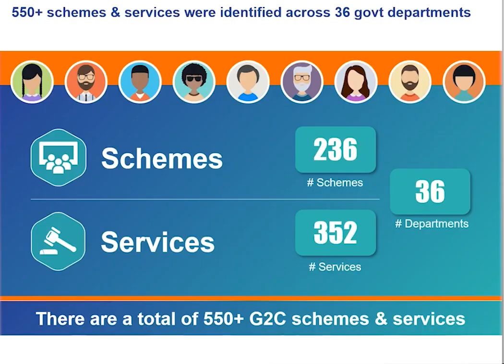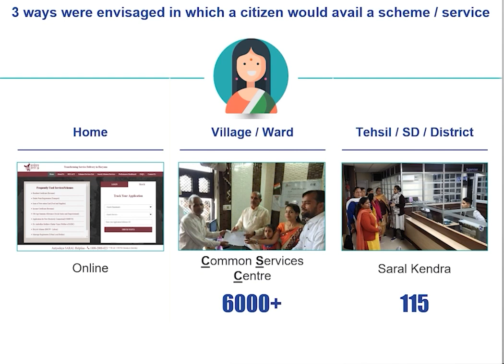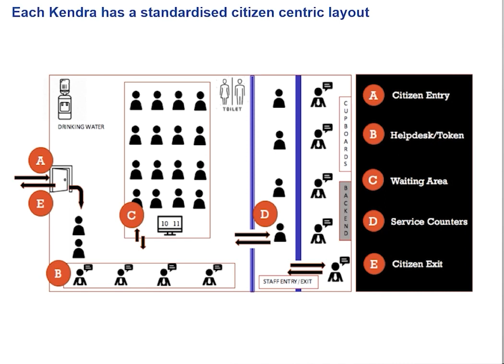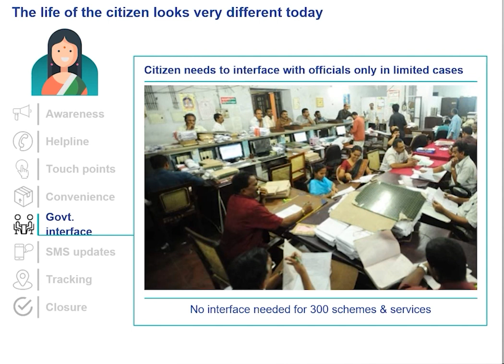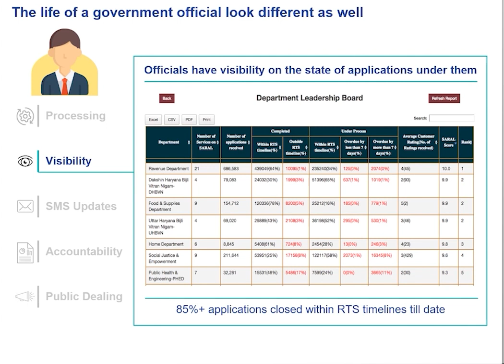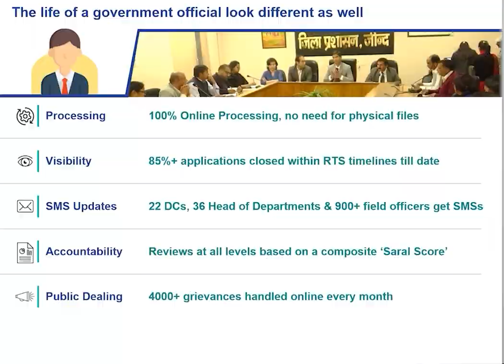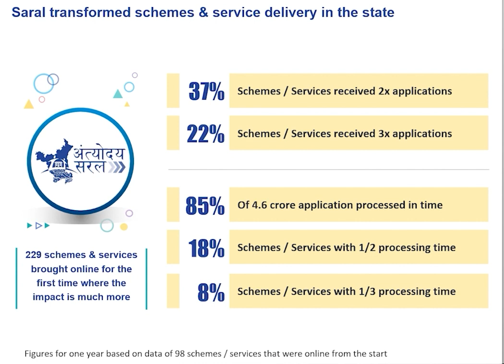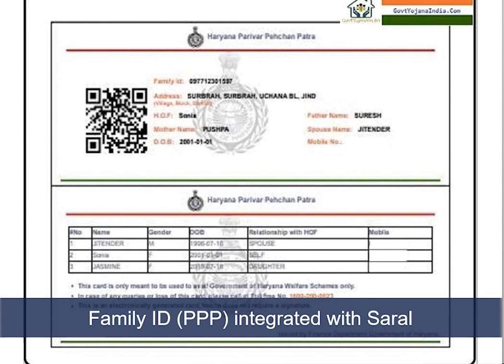Transforming Governance | Gaurav Goel | TEDxIIMBangalore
Mr. Gaurav Goel is the Founder & CEO of Samagra, a mission-driven governance consulting firm. Gaurav holds a dual degree in Computer Science & Engineering from IIT Delhi and an MBA from IIM Calcutta. After graduating from IIM Calcutta, he joined McKinsey & Co. as a Management Consultant where he worked across sectors and geographies, solving diverse corporate problem statements. While he was enjoying his stint at McKinsey, he knew that eventually, he wanted to work towards improving the lives of citizens by engaging with the governance process. In 2012, he set up Samagra so that he could translate his passion into reality and create impact at scale.
Today he will be speaking to us about precisely this- Transforming Governance. Gaurav Goel is the Founder & CEO of Samagra, a mission-driven governance consulting firm. Gaurav holds a dual degree in Computer Science & Engineering from IIT Delhi and an MBA from IIM Calcutta. After graduating from IIM Calcutta, he joined McKinsey & Co. as a Management Consultant where he worked across sectors and geographies, solving diverse corporate problem statements. While he was enjoying his stint at McKinsey, he knew that eventually, he wanted to work towards improving the lives of citizens by engaging with the governance process. In 2012, he set up Samagra so that he could translate his passion into reality and create impact at scale. This talk was given at a TEDx event using the TED conference format but independently organized by a local community.